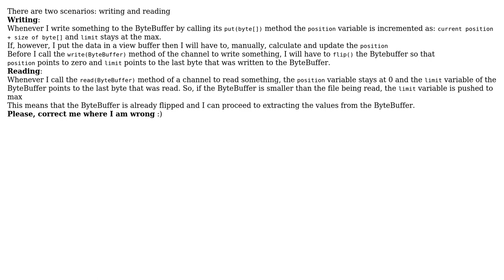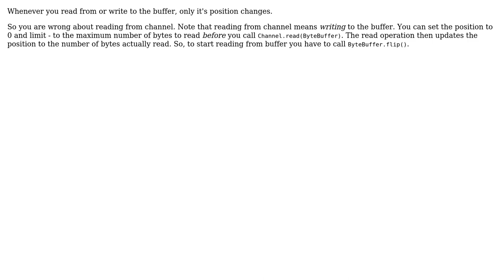Software Engineering: How are Java ByteBuffer's limit and position variable's updated?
With thanks & praise to God, and with thanks to the many people who have made this project possible! | Content (except music & images) licensed under CC BY-SA | Music | Images & others | With thanks to user lorus user Dummy Derp and the Stack Exchange Network Trademarks are property of their respective owners. You are responsible for your own actions.